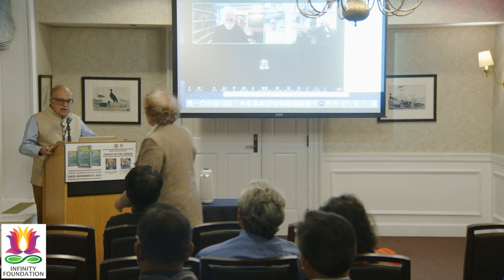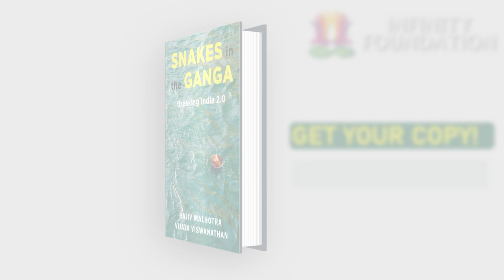Taking the battle to Harvard | Harvard university launch of Snakes in the Ganga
Timestamps:

00:00:00 Introduction
00:00:44 Rajiv's books
00:04:30 BI 1.0 outdated
00:06:33 Harvard & digestion
00:08:03 Hinduphobia & digestion
00:10:14 Breaking Hinduism
00:12:21 Victimhood
00:15:07 Equity X equality
00:16:47 Rationality X Subjective Experience
00:18:04 Cancel Culture
00:21:14 Dalits & atrocity literature
00:22:16 Individualism X collectivism
00:24:41 Svadharma
00:27:25 Dismantling religions
00:29:01 Hindutva
00:31:24 Conclusion
00:32:50 Victimhood X compassion
00:34:07 Avoiding political identification
00:34:58 Karma: collective x individual
00:37:49 Q1 - how to transcend politics?
00:38:56 Q2 - neglected Indian contributions?
00:43:12 Q3 - examples of discrimination
00:46:34 Further debate needed
00:49:15 Humanities in India
00:50:49 Equal opportunities to all refugees?
00:52:19 Humanitarian issues
00:53:50 Bias in defining refugees
00:55:31 Q4 - Dharma X Religion
00:59:28 Final words